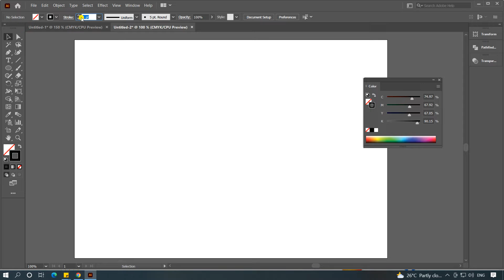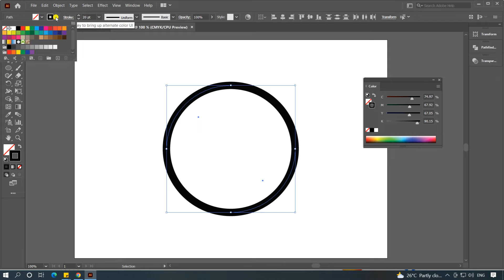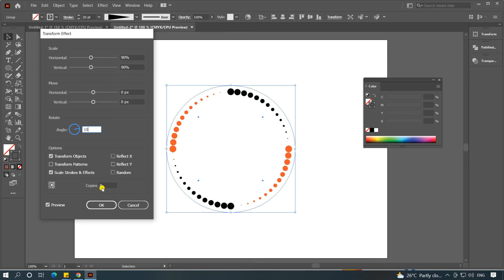How to do Spirograph Effect in Adobe Illustrator | Just Rise Academy